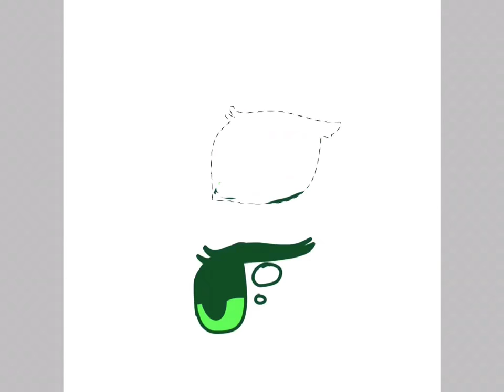My different eye styles